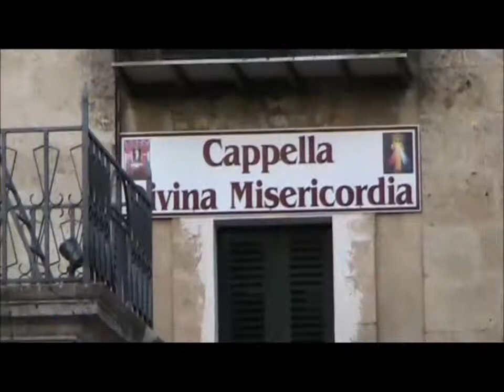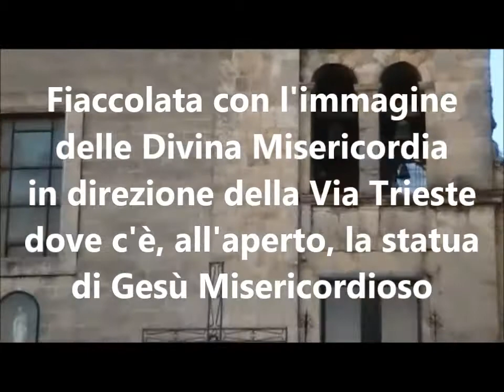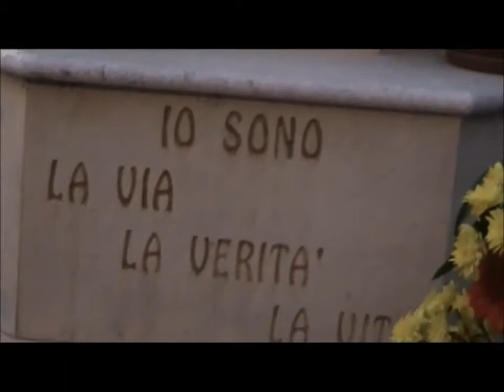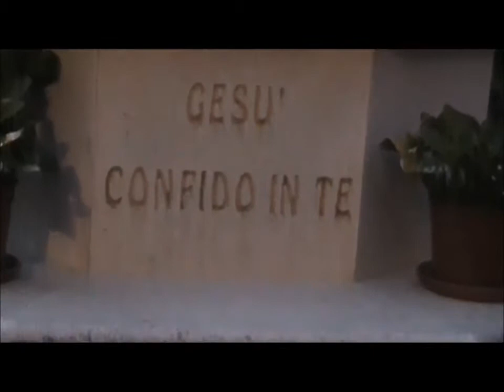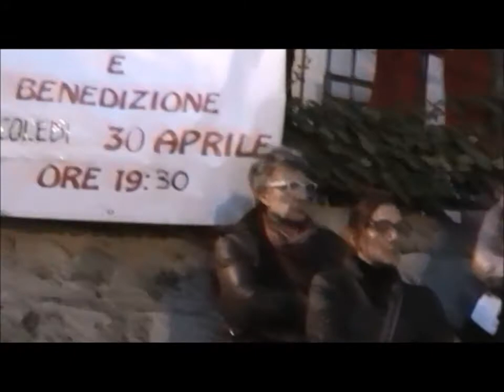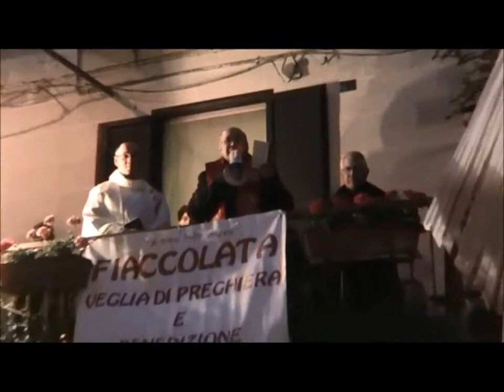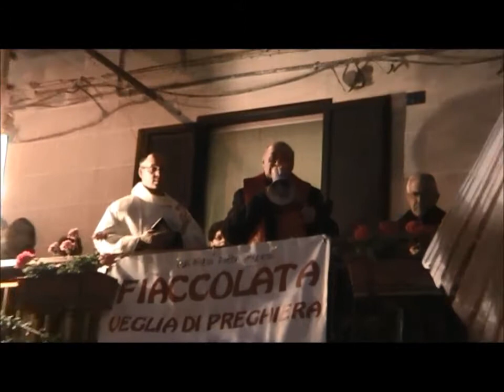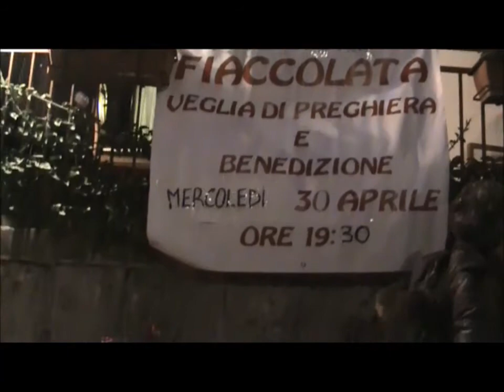Filmato Fiaccolata Gesù Misericordioso 30042014